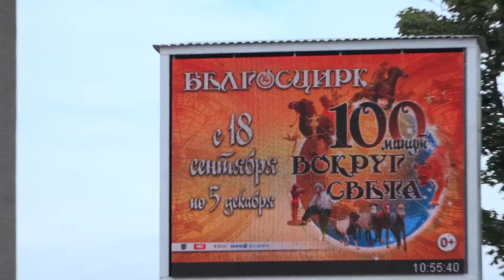Эквилибристы, пума, верблюды и не только! Скоро новая программа в Белгосцирке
С 18 сентября по 5 декабря в Белгосцирке будет представлена новая цирковая программа «Сто минут вокруг света». Зрителей программы ожидают увлекательные странствия по континентам и странам вместе с новыми впечатлениями и колоритными персонажами. Заполняемость зала составит не более 50 %.